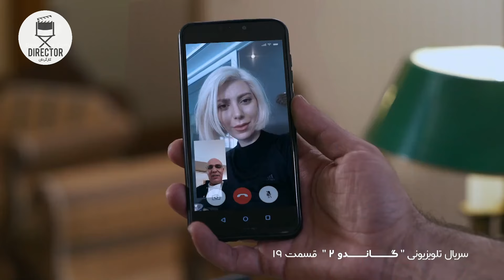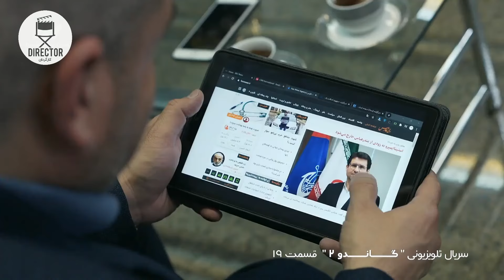19 سریال جدید ایرانی گاندو2 قسمت | Gando 2 E19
موضوع :  غرب مخصوصا انگلیس به کمک جاسوسان و نفوذی ها در بانک مرکزی بازار ارز ایران را به هم می ریزند تا موجب اعتراض مردم شوند تا این که
🖤"گاندو" تصویرگر پرونده «جیسون رضائیان» خبرنگار دو تابعیتی ایرانی _آمریکایی بود که از سال 1383 در ایران مشغول به کار می‌شود و سال 1388 پس از ناآرامی‌ها کشور را ترک و به آمریکا می‌رود و سال 1391 بار دیگر به ایران بازمی‌گردد، اما این‌بار با پوشش خبرنگار روزنامه «واشنگتن‌پست» که نامی آشنا و معتبر در عرصه رسانه‌ای جهان به‌شمار می‌رود.

سرانجام رضائیان در پی اقدامات جاسوسی ضد امنیت ایران در تیرماه سال 1393 در اوج مذاکرات هسته‌ای بازداشت و یک سال و نیم بعد یعنی در دی ماه 1394 یک پای مبادله تاریخی ایران و آمریکا می‌شود و درست در روز اجرایی شدن برجام وی در مبادله تاریخی زندانیان بین ایران و آمریکا، آزاد می‌شود.

این سریال با توجه به اینکه اولین سریال در حوزه امنیتی به شمار می‌رفت که یک داستان واقعی را دستمایه خود قرار داده، با استقبال بسیاری از سوی مخاطبان همراه شد و ادامه چنین روشنگری‌هایی به یک مطالبه از سوی مردم تبدیل شد که خواستار ساخت آثار دیگری برگرفته از پرونده‌های واقعی بودند. سازندگان گاندو هم همان زمان این قول را به مخاطبان خود دادند که با روایت پرونده‌های جدید بازگردند.

پخش ۱۳ قسمت ابتدایی گاندو۲ حقایقی را آشکار کرد که باعث صحبت‌ها و واکنش‌های تند مستقیم و غیر مستقیم مقامات دولتی از رئیس دولت آقای روحانی تا سخنگوی دولت، وزرا، آشناها و شبکه‌های خارجی معاند شد که همه این‌ها در ادعاهایی هماهنگ، این سریال را دروغ می‌دانستند. با این وجود جلوی پخش مستندی که تاییدیه می‌گذاشت بر درستی و صحت موضوعات پرداخته شده در سریال، گرفته شد تا همه چیز برای اذهان عمومی روشن‌تر از گذشته شود

المسلسل الايراني غاندو2 الجاسوسي المثير للجدل  - مترجم الى العربية
 - الحلقة الاولى
ديسكربشن ثابت روي همه فيديو ها
يروي قصة اختطاف الصحفي المعارض والمقيم في فرنسا، روح الله زم، في العراق على يد رجال الاستخبارات الإيرانية، ونقله إلى طهران، وتسليط الضوء على تسلل الجواسيس البريطانيين المرتبطين بجهاز الاستخبارات البريطاني "إم آي 6" (MI6)، ومحاولتهم زرع الفتنة بين السنة والشيعة في إيران.
وتنتقل أحداث المسلسل لتروي مصادرة ناقلة النفط البريطانية "ستينا إمبيرو" (Stena Impero) في مضيق هرمز على يد الحرس الثوري، ليعرج المسلسل إلى طريقة تسلل الجواسيس البريطانيين إلى إيران، ومحاولاتهم اغتيال شخصيات بارزة، وتنفيذ أعمال تخريبية، وفي المقابل إبراز جهود الجهات الأمنية والاستخبارات الإيرانية وقدرتهم على المواجهة.

🎭  بازیگران سریال گاندو 2🎭
داریوش فرهنگ
وحید رهبانی
خسرو شهراز
مجید نوروزی
پندار اکبری
شهرام قائدی
بیاینا محمودی
حسن میرباقری
محمد مختاری
شهرزاد کمال‌زاده
امیریل ارجمند
سارا منجزی
سوگل طهماسبی
بهمن دان
شاهد احمدلو
حسن اسدی
پیام دهکردی
جواد طاهری
روح‌الله مهرابی
صمصام احمدی
"اطلاعات کلی سریال جدید ایرانی گاندو"
 کارگردانی  🎬 جواد افشار
تهیه کننده 💰 مجتبی امینی
☑ نویسنده 📝 آرش قادری

کانال های مارو سابسکرایب کنید ❤️
🎥🎥🎥 بهترین فیلم های سینمایی ایرانی رو میتونید در کانال زیر ببینید